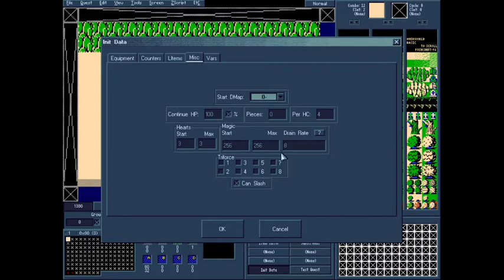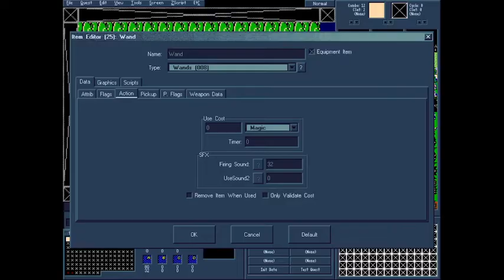ZQuest Classic: New Half Magic Stuff